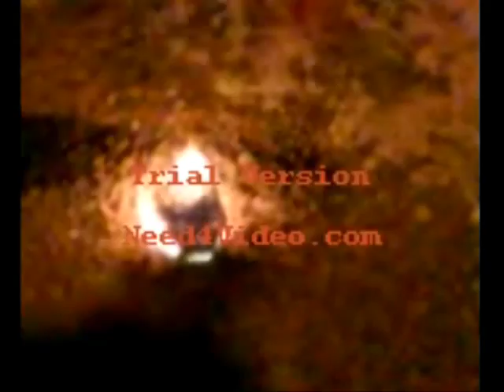Smoke Bomb with ping pong balls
Only with Ping Pong Balls

Please write a comment

Thx.